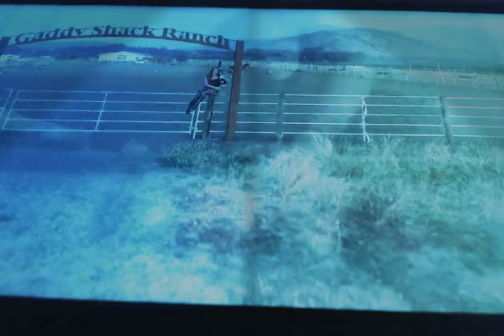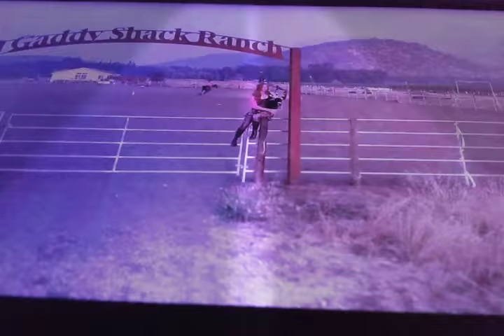Hungarian let it go reverse